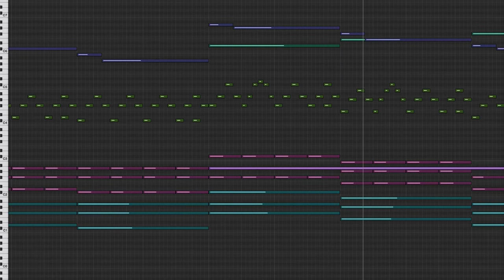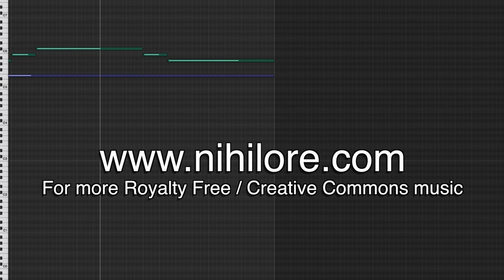Nihilore - Behind the Mask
This track is from my album Without Fear, which is available free